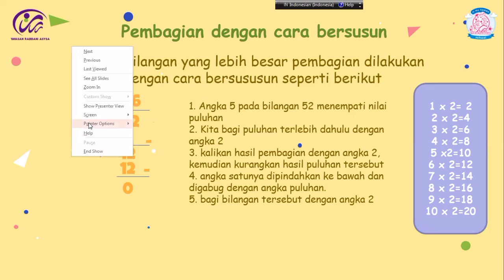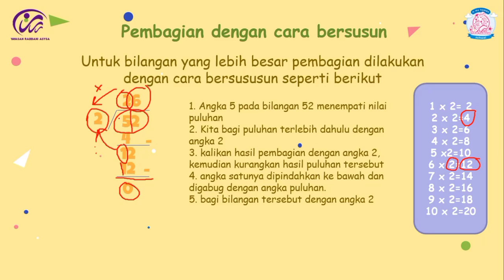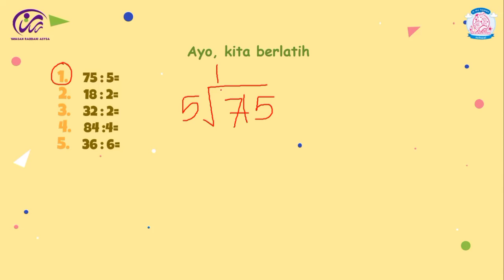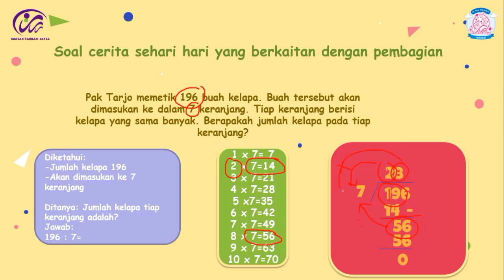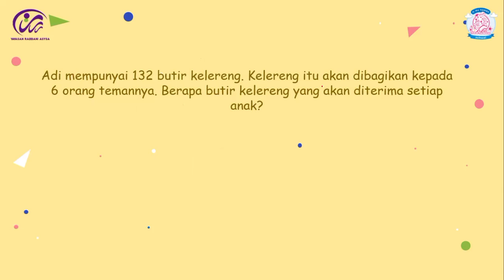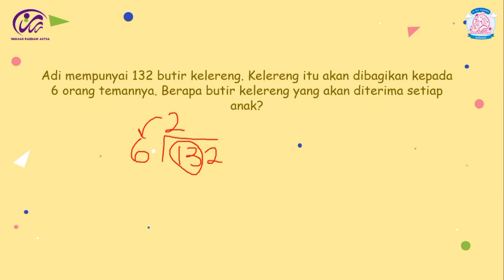Pembagian pada Bilangan Cacah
Ulasan materi tentang pembagian pada bilangan cacah

Kelas : 3
sekolah : SD Rabbani Purwakarta